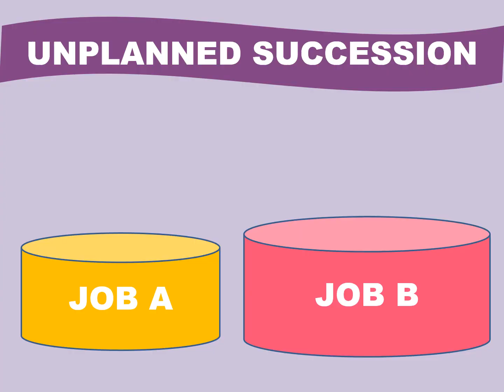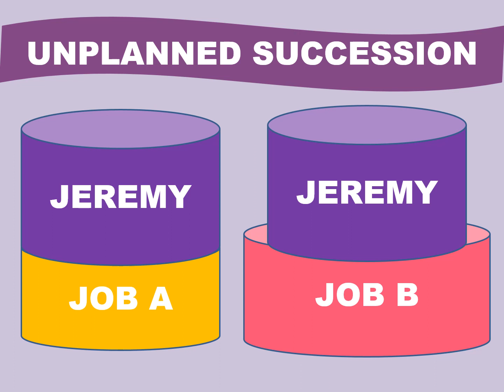4 Hiring Mistakes Small Business Owners Make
Hiring Mistakes by Small Business Owners often happen, if one does not have the relevant skills to perform Human Resource Functions.  However, these can be avoided by outsourcing this service.

CHAPTERS
00:00 Introduction & Recruitment in Haste
01:14 Unplanned Succession
02:28 Unplanned On-Boarding
03:42 No Exit Interviews